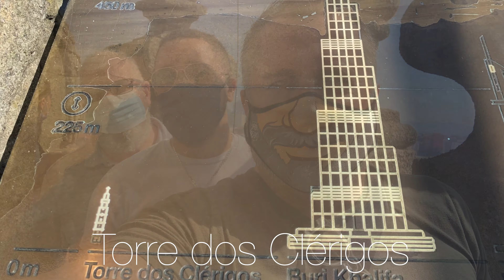Lisbon and Porto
2020 was a bad year for travel, but managed to get away for a couple of breaks. I have been to Lisbon before, see my earlier Video on my channel, but Porto was the first time for all of us